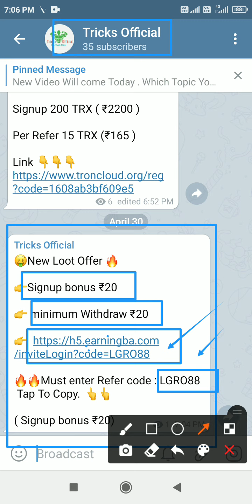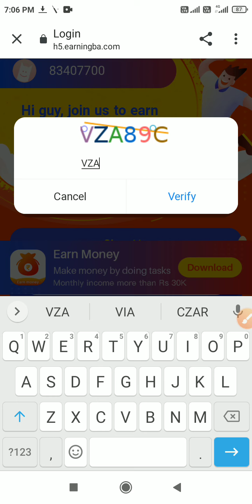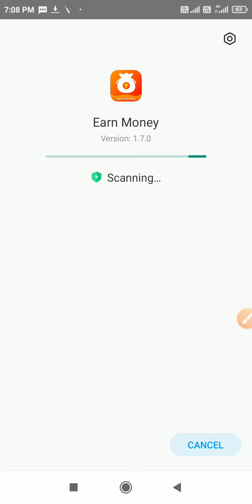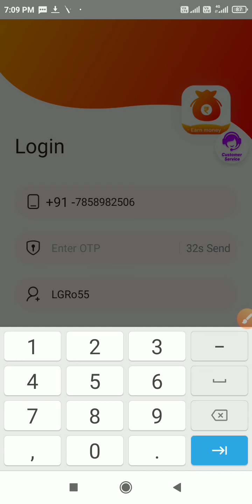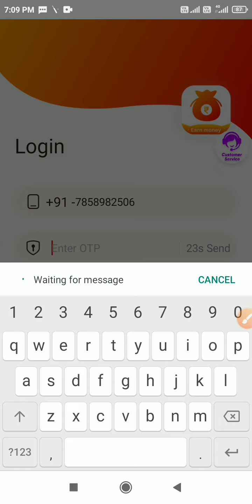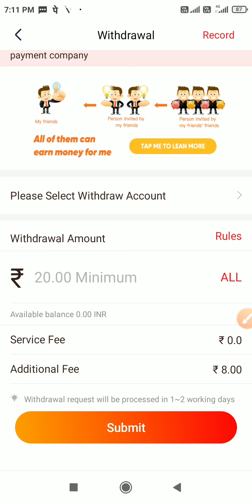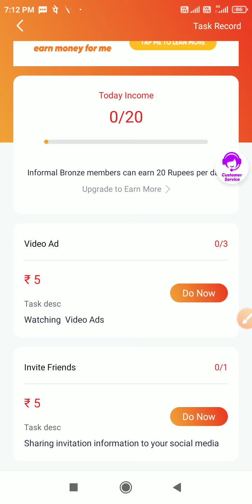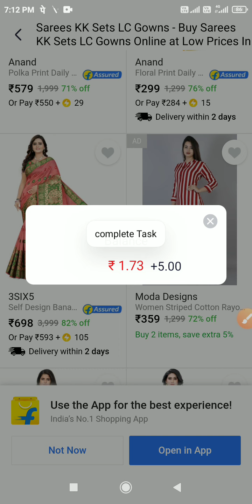New Loot Offer App || Sign Up Bonus ₹20 || Daily Earning ₹20 || Minimum redeem ₹20 || No Investment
Hii , Guys ...
This is Vivek Patel , aur swagat hai aap sabhi ka humare channel 👉 tricks official me .

Join to telegram to earn more with us ..